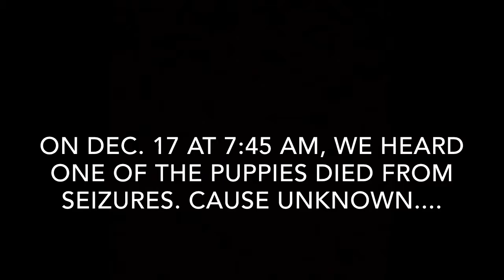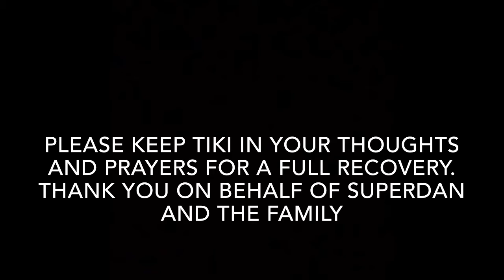Heartbreaking News With Tiki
There is hope. Fear not, Tiki may yet get a 2nd chance. I will give updates as I can. Please send thoughts and prayers to our puppy in the hopes that this may be something minor and can live a long happy life. ~Superdan

Sites with additional video poker information:
For Sports Handicapping information:
For great backgammon videos on youtube, go to: USBGF